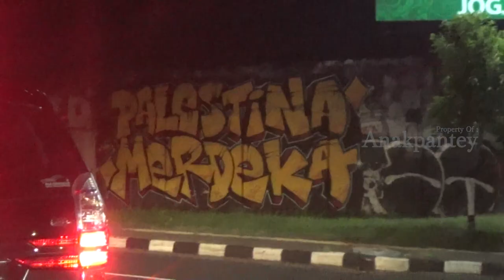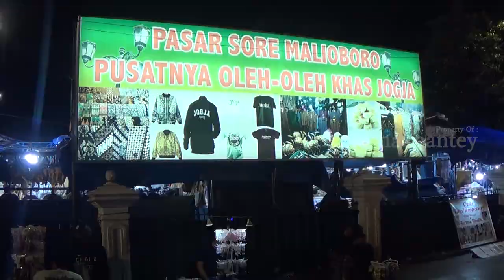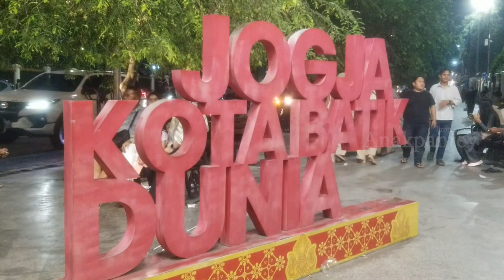🔴 Malioboro malam hari